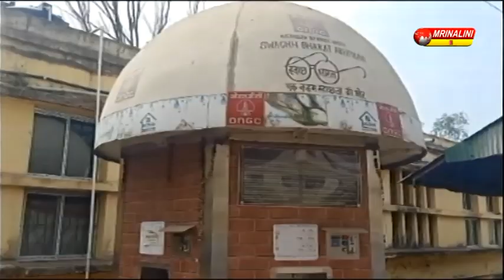দীর্ঘদিন ধরে বেহাল অবস্থায় জিবি হাসপাতালে থাকা জলের এটিএম মেশিন